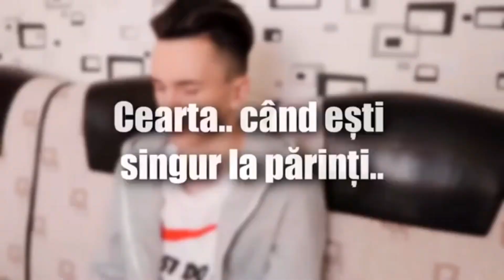Devoratorii de Zarzavat la Top Shoosh (parodie)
Pentru toată lumea care vrea zarzavat, aici aveți Festivalul Devoratorilor de Zarzavat :))
Doar în perioada 26 aprilie - 27 septembrie 2020

ACEST CLIP ESTE UN PAMFLET ȘI TREBUIE TRATAT CA ATARE.
NU AM NIMIC CU TOP SHOP ȘI CU CEI CARE JOACĂ ÎN ACEASTĂ RECLAMĂ.

SĂ FIE CLAR: The Simpsons nu-mi aparține mie, ci companiei Fox
Zic asta pt că folosesc în acest clip niște scene din acel serial

Pace și servus! ✌

Dacă ți-a plăcut clipu', trimite-l la prieteni
Dacă nu, trimite-l la dușmani
Și dacă apar manifestări neplăcute
ÎNCĂLZEȘTE ZARZAVAT